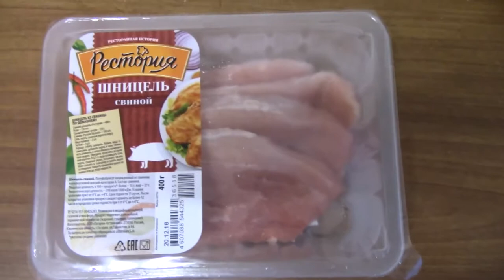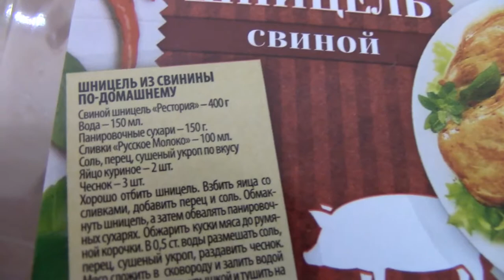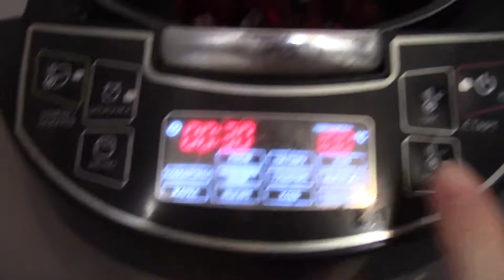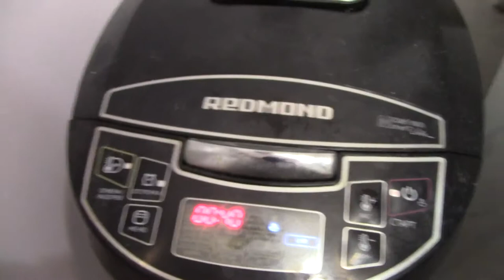VLOG Что у нас под ёлкой + борщ в мультиварке